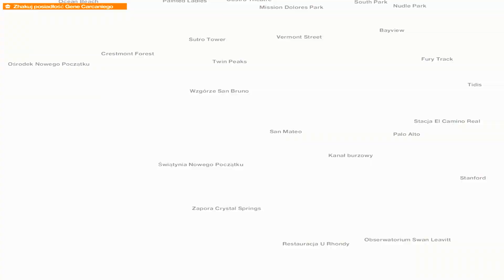ZDOBYWAMY DOWODY NA NOWY PORZĄDEK w WATCH DOGS 2 #06 - HAKUJEMY BOGATEGO GOŚCIA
Hejka.Zapraszam na kolejny odcinek z gry Watch Dogs 2.Dziś razem z grupą Dedsec będziemy zdobywać dowody na nowy porządek,który jak się okazało chcę wojny z naszą grupką przyjaciół oraz zhakujemy pewnego bogatego kolesia.Zapraszam do oglądania :)